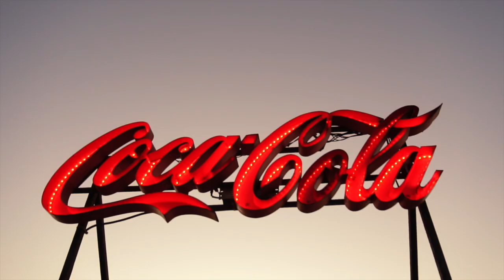Viña del Mar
This are some shots of the beautiful city Viña del Mar, Chile, call by Chileans as The Garden City.
Here you can find it's dunes, beaches, casino, etc.

Gear: DJI Phantom 4 - Sony Alpha A6300 - Came TV Gimbal - Manfrotto Monopod